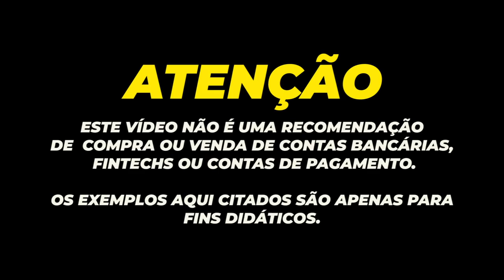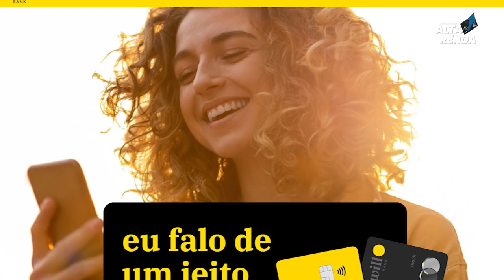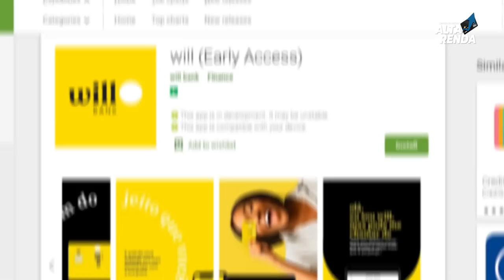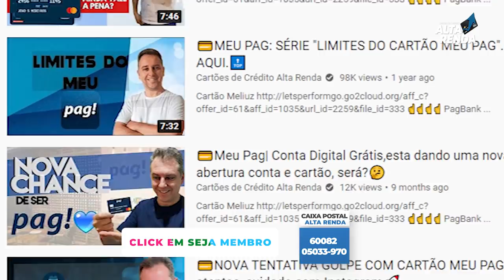💳NOVO BANCO DIGITAL "WILL BANK" CARTÃO INTERNACIONAL, CARTÃO MASTERCARD BLACK, FASE BETA TESTER!